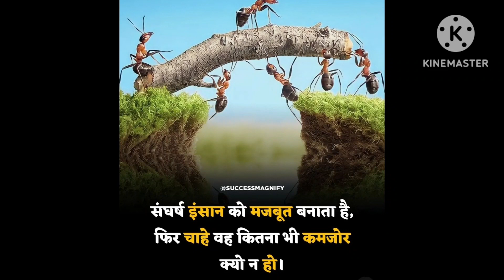चला निघालो सासुरवाडीला/आज रडणं हसना मस्ती सगळं झालं बुद्धिस्ट पद्धतीने हळद